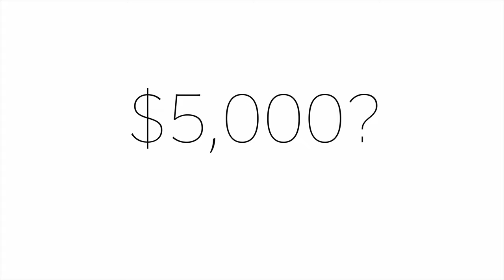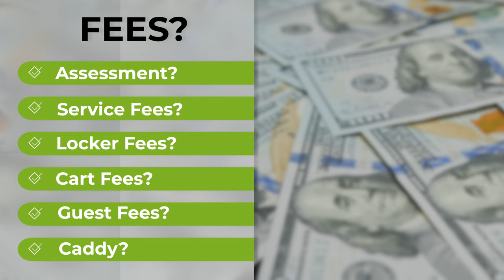10 Questions to Ask Before Joining a Country Club (#4 is SO Important)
Want the full list of 31 questions to ask before joining a country club? Check it out

00:00.      Thinking about becoming pretentious? 10 Things to ask first.
01:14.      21 ADDITIONAL things you might ask.
01:33.      #1. Goals?
02:45.      #2. Have to wait?
03:16.      #3. $$$?
04:51.      #4. Equity or not?
07:29.      #5. Love it or leave it.
08:30.      #6. How do they play?
09:45.      The Eighty Club. Check it out!
10:33.      #7. Who can use it?
11:50.      #8. What's the calendar look like?
12:39.      #9. What's the membership look like?
13:53.      #10. Use it...or lose it?
15:05.      Close.